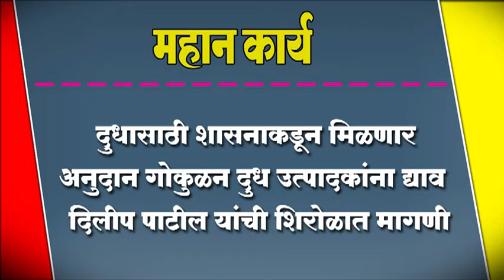दुधासाठी शासनाकडून मिळणार अनुदान गोकुळन दुध उत्पादकांना द्याव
दुधासाठी शासनाकडून मिळणार अनुदान गोकुळन दुध उत्पादकांना द्याव ; दिलीप पाटील यांची शिरोळात मागणी